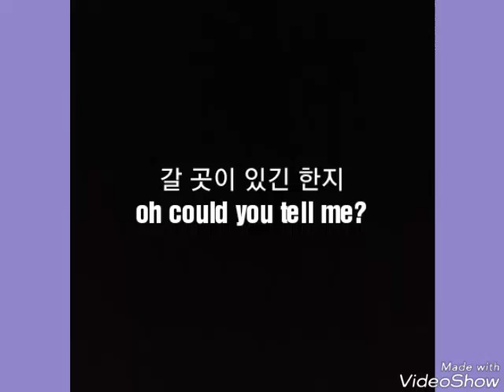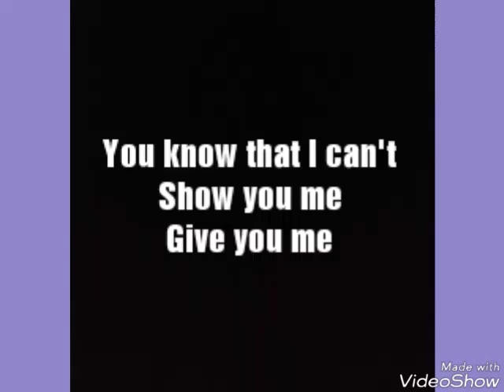방탄소년단(bts)-전하지 못한 진심Cover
음질 이해 부탁드려요오♥️